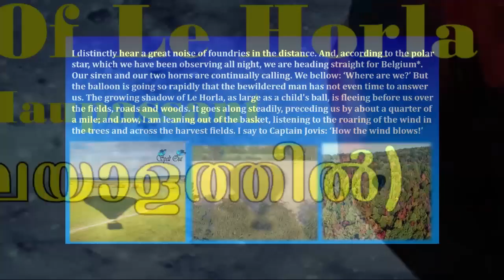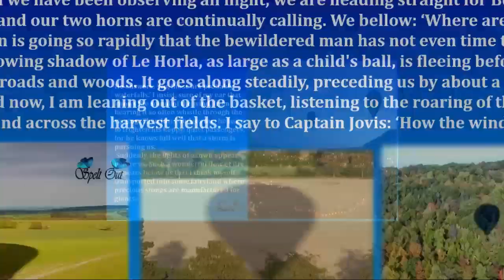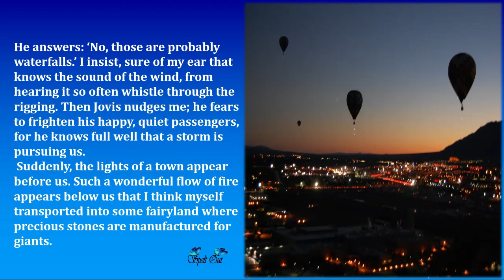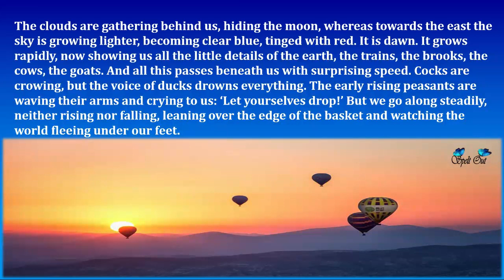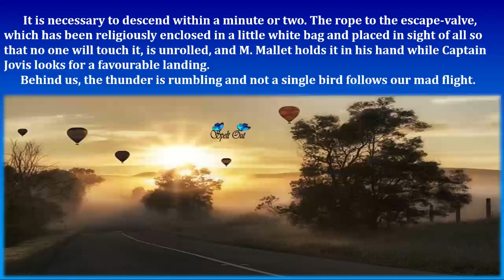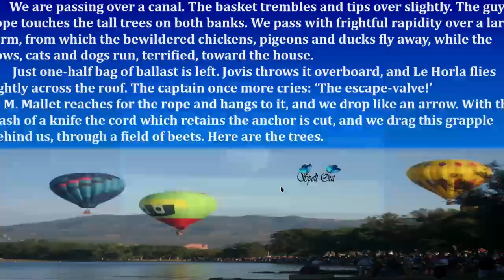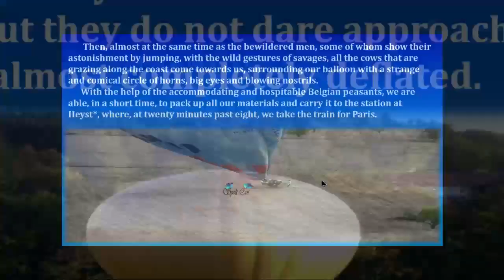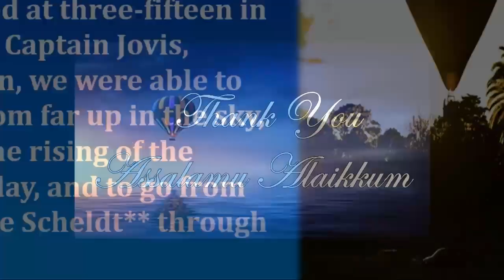The Trip Of Le Horla (Part 3)